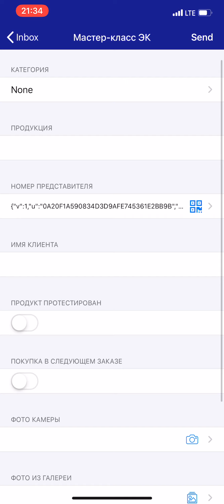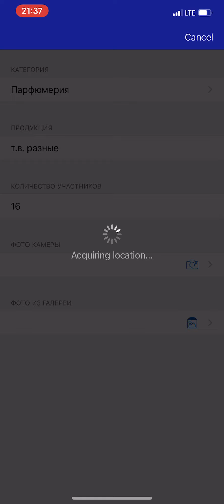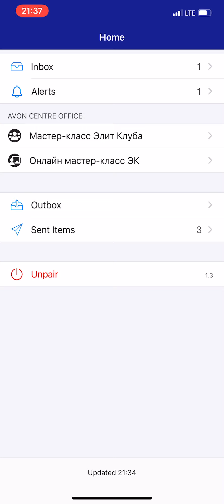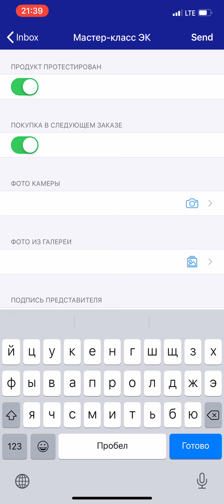Личный кабинет участника Элит Клуба 2 часть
Часть 2 В этом видео вы узнаете о том, как внести данные по проведённым  мастер классам